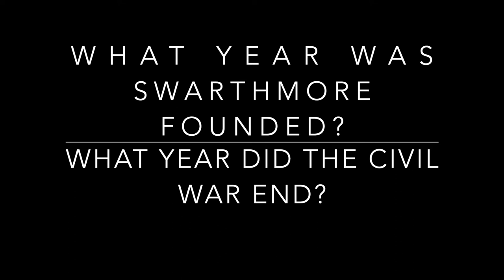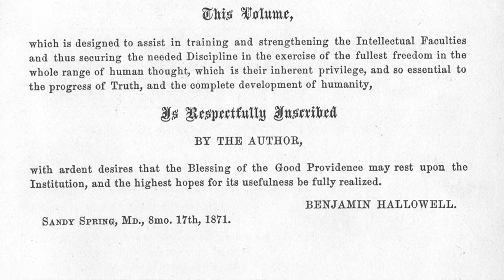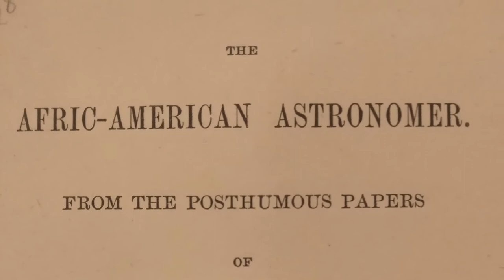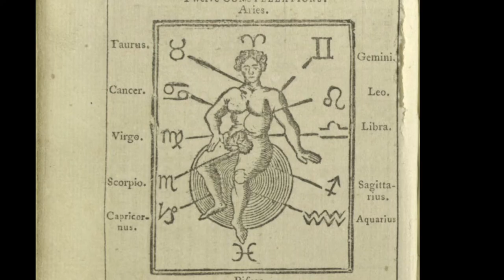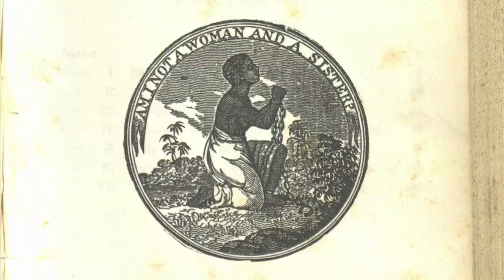Swarthmore College, the Underground Railroad, and Beyond (pt. 1/3)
Join Swarthmore College librarians on a virtual walking tour of campus to learn about the families behind some of Swarthmore's most familiar landmarks - such as Parrish, Magill, and Clothier. We'll explore their connections to abolitionism, African-American education, and the Underground Railroad, and discuss how these legacies relate to Swarthmore College's efforts across time to create a diverse and inclusive environment. Filmed in 2020 during the COVID-19 closure.

Part 1 covers topics in the Friends Historical Library: Benjamin Hallowell, Martha Ellicott Tyson & Benjamin Banneker, Lucretia Mott, Progressive Friends & Sojourner Truth.

Explore further resources in the Friends Historical Library especially our "Quakers & Slavery" exhibit

*** NOTE: This tour utilizes a variety of terms to refer to African-American folks, including language related to slavery. While we endeavored to select respectful language where appropriate, outdated terms appear in quotations, organization names, and other places to reflect historical context. We acknowledge that some of these terms may be triggering or off-putting to our audience, and we apologize for any offense or discomfort that you may experience. For more on this topic, we recommend, "Why We Have So Many Terms For 'People Of Color'?" from NPR's CodeSwitch and "Definitions from Missouri State's Office for Institutional Equity and Compliance"